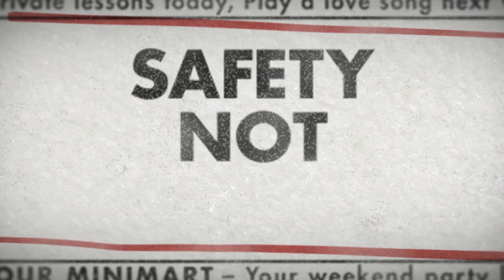Hidden Movies Gems for 2012 - Just Seen It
Just Seen It is now on National PBS! Check your local listings or PBS website for day and time and if they don't carry us, ask them nicely if they can!

Whether it's the end of the world as we know it, making friends with a robot, or seeking a partner for time-travel, check out the movies we call our hidden gems of 2012.

Seeking a Friend for the End of the World
Starring Steve Carell, Keira Knightley, and Melinda Dillon.
Written and Directed by Lorene Scafaria.
Produced  by Steve Golin, Steven M. Rales, Mark Roybal and Joy Gorman.

Robot and Frank
Starring Peter Sarsgaard, Frank Langella, and Susan Sarandon.
Directed by Jake Schreier.
Written by  Christopher D. Ford.
Produced  by  Lance Acord, Jackie K. Bisbee, Galt Neiderhoffer.
Genre: Dramedy.

Safety Not Guaranteed
Starring Aubrey Plaza, Mark Duplass, and Jake Johnson.
Directed by Colin Trevorrow.
Written by  Derek Connolly.
Produced  by Derek Connolly, Stephanie Langhoff, Peter Saraf, Colin Trevorrow and Marc Turtletaub.
Genre: Comedy.

Brenna, Liz and guest reviewer Aaron Neuwirth each reveal their favorite hidden movie gems of 2012 - movies you may not have seen but should be at the top of your watch-at-home list!

Starring Aaron Neuwirth, Liz Manashi and Brenna Smith.
Directed by Sean Wright.
Edited by Stephen Krystek.
Produced by David Freedman(@ShowRunnerDave), Cooper Griggs,  Aaron Fink(@AaronEvanFink) and Pedro Raposo.